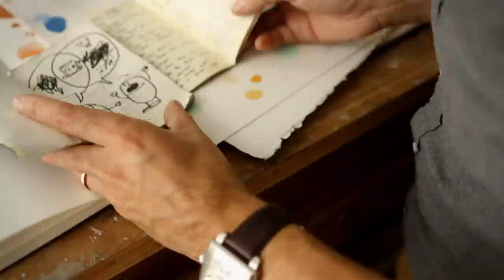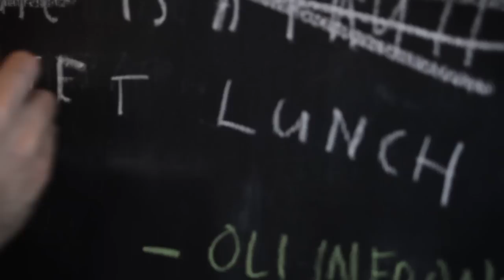Oliver Jeffers takes us inside his New York studio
Bestselling picture book author of This Moose Belongs to Me Lost and Found and The New Jumper Oliver Jeffers gives us a glimpse into his world; how he works and what inspires him!